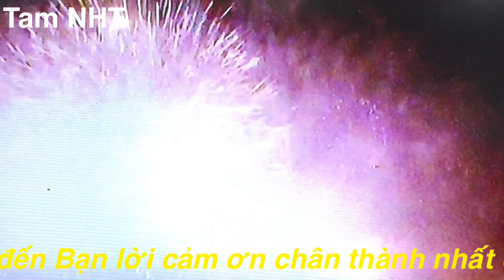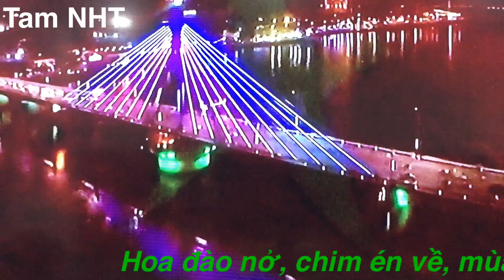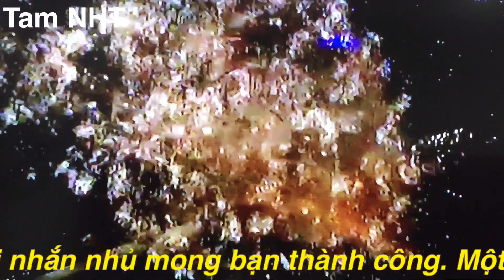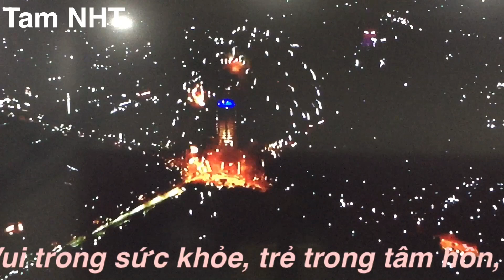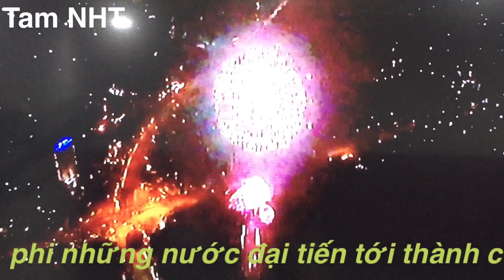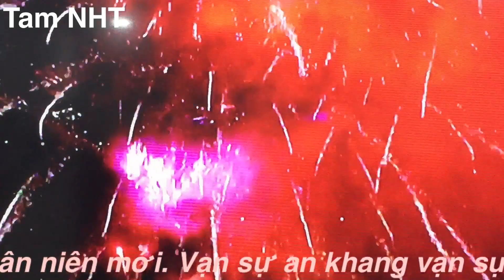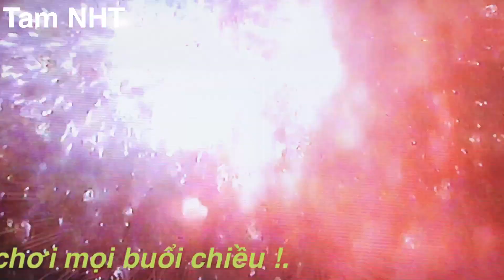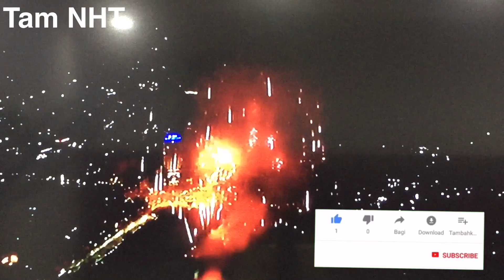Lời Chúc Tết Hay Nhất, Ý Nghĩa Nhất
Pháo hoa chúc mừng năm mới Tân Sửu 2021 ở Công Viên Thống Nhất, Hà Nội, Việt Nam và những lời chúc mừng năm mới hay !.